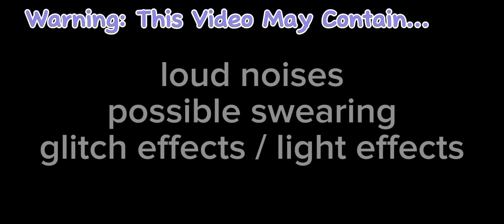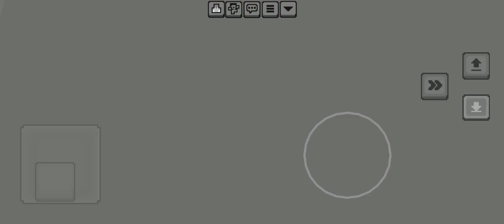Cotton meets Candle?! // Cottons adventures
No I don't have a description for this

Cotton - @Calyptic_Productions
Candle - @Cr3dit-Entertainment

thumbnail - n/a